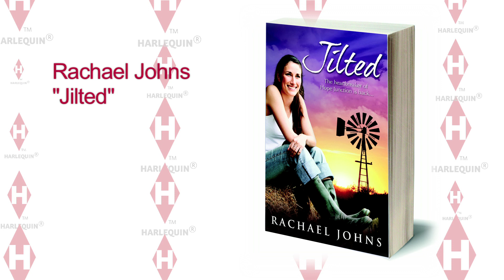Harlequin TV - JILTED by Rachael Johns - June 2012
Watch our book review show featuring our tips on what to read from Harlequin Books each month.

This episode features:
Jilted by Rachael Johns